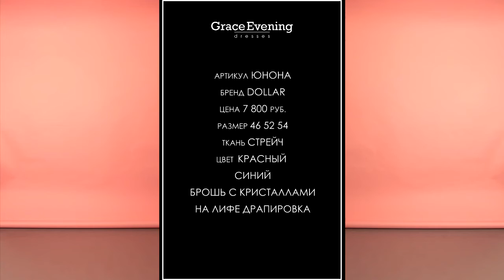Вечерние платья больших размеров | Длинные платья большого размера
Вечерние платья больших размеров предлагает САЛОН ПЛАТЬЕВ GRACEEVENING | Москва, Двинцев, 4
Интернет-магазин – большой выбор платьев для любого ПРАЗДНИКА: на свадьбу, праздничный вечер, день рождения, выпускной бал, юбилей, корпоратив.
Красивое платье - гарантия прекрасного настроения для каждой женщины!

• вечерние платья
• длинные платья большого размера
• платья больших размеров
• вечерние платья больших размеров

✦ Вы смотрели ролик Вечерние платья больших размеров в котором представлены видео платьев
0:01 - вечернее платье с драпировкой на лифе
0:14 - шифоновое платье василькового цвета
0:28 - платье с юбкой плиссе цвета лазурь
0:39 - платье василькового цвета

Пишите комментарии, мы всегда их читаем и отвечаем

➤ Переходите на наш сайт выбирайте и заказывайте понравившиеся платья!
➤ Приезжайте в наш ШОУ-РУМ ПЛАТЬЕВ!